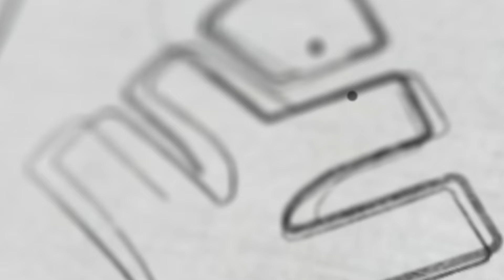KEAM 2024 : ഇനിയും Course Add ചെയ്യാൻ സാധിക്കുമോ? | Xylem KEAM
Welcome to Xylem KEAM – Your Ultimate Destination for KEAM Excellence!
🚀 Unlock the doors to success with Xylem KEAM, your go-to platform for everything KEAM! Whether you're a budding engineer or aspiring medical professional, we've got you covered with comprehensive content designed to elevate your KEAM journey.

📚 Comprehensive Exam Preparation:
Dive into meticulously crafted video lectures, detailed tutorials, and expert tips to master every subject tested in KEAM. Our seasoned educators break down complex concepts, making learning a breeze.

🔍 In-depth Subject Analysis:
Navigate through the intricacies of Physics, Chemistry, and Mathematics with our detailed subject analyses. We provide not just answers but deep insights, empowering you to tackle any question that comes your way.

💡 Strategic Exam Strategies:
Success isn't just about knowledge; it's about strategy too. Learn proven exam strategies, time management techniques, and tips to remain calm under pressure. We're here to guide you through the entire examination process.

🌐 Updates and Notifications:
Stay ahead with the latest news, updates, and changes related to KEAM. We keep you informed about application procedures, exam dates, and any modifications to the syllabus. Knowledge is power, and we want you to have it all.

👥 Thriving Community:
Join a vibrant community of like-minded individuals who are on the same KEAM journey. Share insights, ask questions, and collaborate with peers to enhance your understanding. Together, we create an environment that fosters growth and success.

🎉 Interactive Learning Experience:
Engage with our interactive quizzes, live Q&A sessions, and real-time doubt resolution. We believe in making learning enjoyable and effective. After all, a positive learning experience is key to achieving your goals.

🏆 Success Stories:
Be inspired by the success stories of those who have triumphed in KEAM. Hear firsthand experiences, learn from their strategies, and get motivated to reach new heights in your academic endeavors.

Embark on your KEAM journey with confidence and knowledge. 🌟